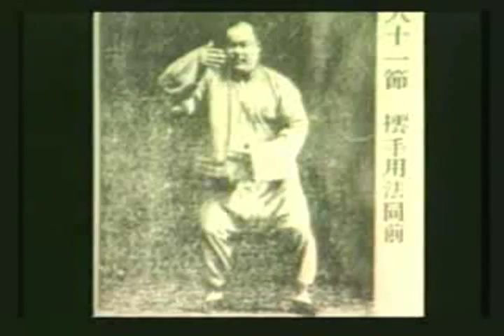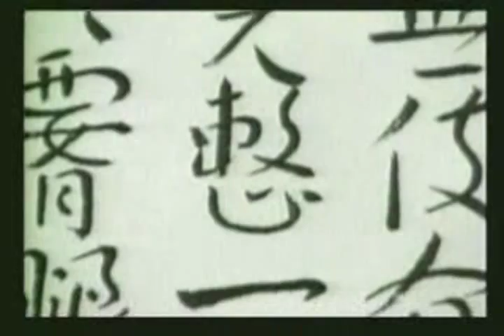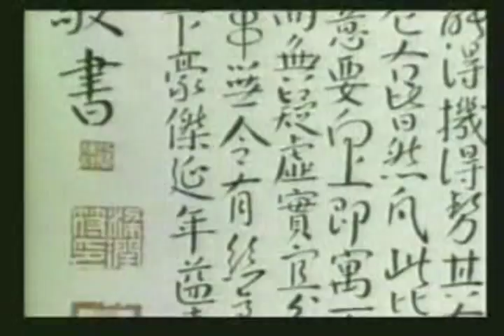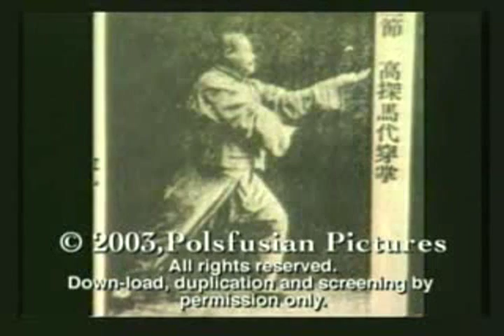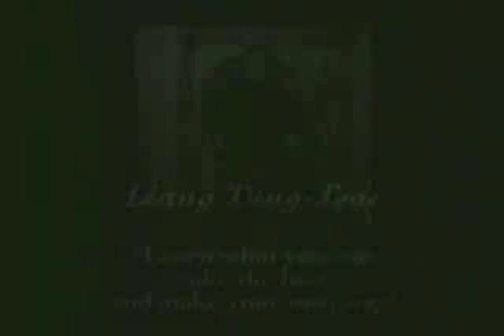A tribute to T. T. Liang, Yang style Tai Chi master, uploaded by Gordon Muir, Victoria Taiji Academy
- An introduction to Master T. T. Liang by one of his students. I found this on the web some time ago and wanted to place it on my website for my own students to see. Unfortunately I could never find it again, so I'm uploading to share. If the creator sees this, please send me the original link and I'll connect to that location.